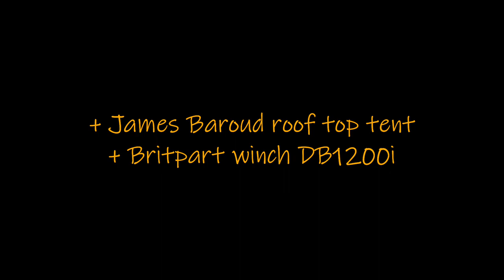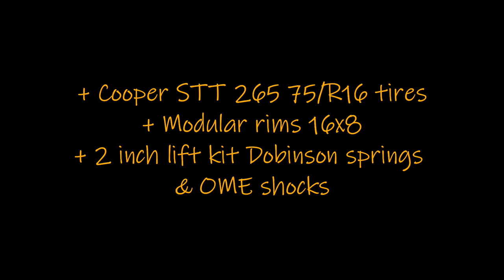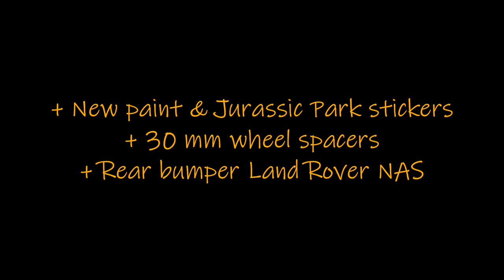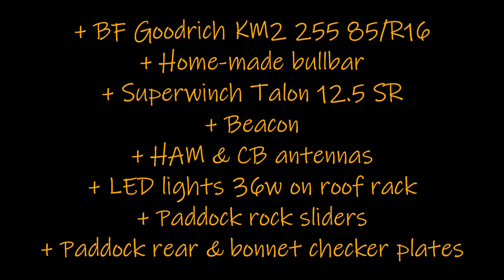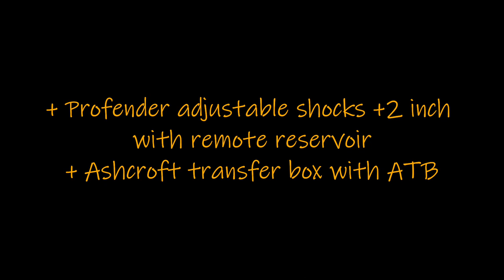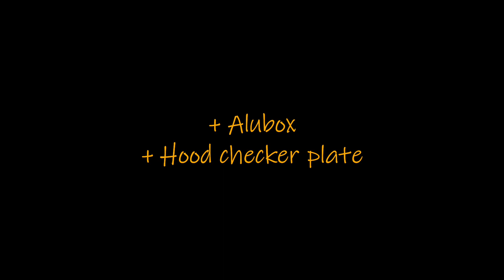Land Rover Defender 110 STOCK VS MODIFIED | Defender Overland Camper | Equipment series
Land Rover Defedender 110 STOCK VS MODIFIED | Defender Overland Camper | Equipment series

This is the evolution of our Land Rover Defender 110 from the day we bought it back in 2009 to the end of this year 2019. Stock in 2009 VS Modified in 2019

Here's a quick list of the gear & equipment we show you in our video :
- ARB Bumper
- Superwinch Talon 12.5 electric winch
- Lightforce Additional headlamps
- Safari Snorkel
- Donaldson Air pre-filter
- Hannibal Roof rack & ladder
- James Baroud Hard shell roof top tent
-  Flatdog Jerrycan holder
- Alu-box Metallic box
- Firestik II Antenna
- Diamond Antenna
- Yaesu ATAS-120 Antenna
- Paddock Spares Chequer protection plates
- Paddock Spares Rock slidders
- Paddock Spares Front steering guard
- Equipe 4x4 Front & rear differential guard
- Land Rover NAS Rear bumper
- Mantec Spare wheel holder
- Tough Dog Adjustable steering damper
- Tough Dog Adjustable panhard rod
- Gwyn Lewis Sumo bars kit Heavy duty steering bars
- Gwyn Lewis Heavy duty propshafts
- Terrafirma Radius arms
- Polybush Red polyuerthane bushes
- Kingsprings Extreme heavy duty springs + 2inch
- Profender +2 inch adjustable shocks
- Terrafirma Extended bump stops
- Terrafirma Dislocation cones
- Ashcroft ATB in transfer box Ashcroft
- Ashcroft Modified output shaft in MT82 gear box
- Toyo Open Country MT Tires
- Modular Steel Rims
- Paddock Spares Radiator grill
- KBX Airflow vents
- Rough Parts Fixed tray & recovery board holder
- Maxtrax Recovery boards